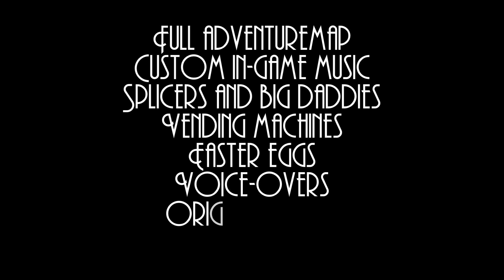BioCraft Official Teaser [HD]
BioCraft takes you back to Rapture as you try to survive from Andrew Ryan's splicer's and big daddies. Featuring an original story this is an experience that comes from the multi-selling video game franchise BioShock. BioCraft allows Minecraft users to explore the city with a unique story and they can play with people from around the world!

Featuring:

Custom in-game music
Original story told using in-game voice overs
New mobs
Official texturepack
Vending machine
BioShock weapons
Easter eggs
Installer

BioCraft: Coming soon

(Music: BioShock installer screen and BioShock game soundtrack. We do not claim to own any rights on the trademark or the music of BioShock 1 and 2.)